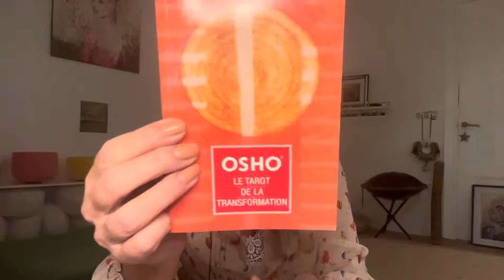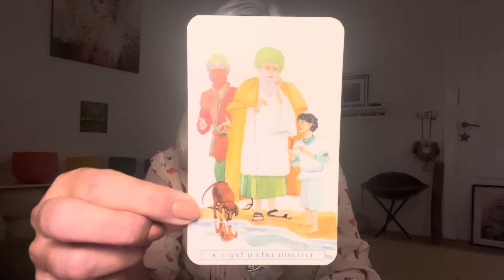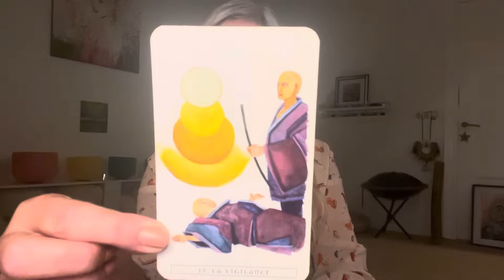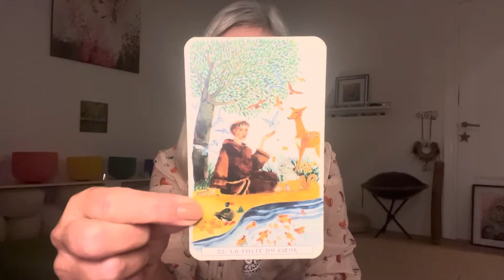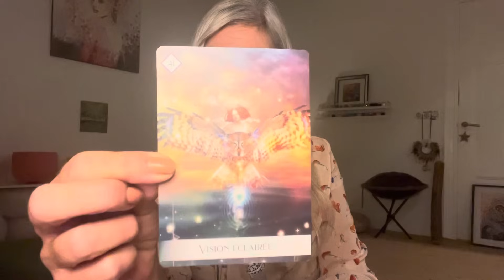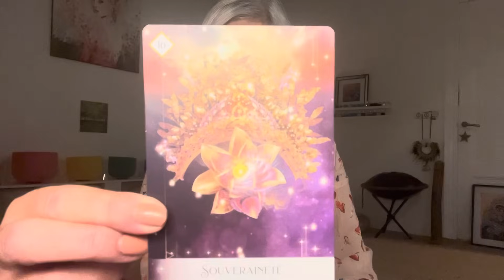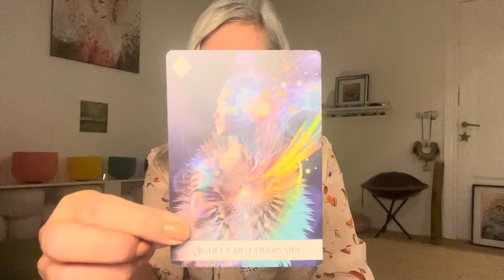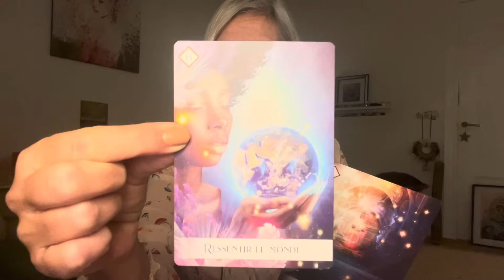IMPORTANT ✨MESSAGE DES GUIDES✨. IMAGINER L’IMPOSSIBLE ET LE RENDRE POSSIBLE ✨TOUS DES VISIONNAIRES !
JE M'APPELLE JOSINE JALOCHA, JE SUIS MEDIUM, CANAL, JE MURMURE À VOTRE ÂME POUR LIBÉRER VOS BLOCAGES ET AUGMENTER VOTRE AUTONOMIE SPIRITUELLE..

⚠️TRES IMPORTANT!⚠️LAISSEZ-MOI VOTRE NUMÉRO DE TÉLÉPHONE DANS VOTRE MAIL DE PRISE DE CONTACT, MERCI.
JE CONSULTE PAR VIDÉOCONFÉRENCE ZOOM , J'AIDE  AU DELA DES FRONTIERES.

MERCI D'ÊTRE PRÉSENTS À MES CÔTÉS POUR OEUVRER.
ENSEMBLE NOUS CRÉONS L'UNITÉ.

Vos retours me touchent beaucoup et remplissent mon cœur de gratitude.
NAMASTE . ✨
ENSEMBLES NOUS SOMMES PUISSANTS DE LUMIÈRE.